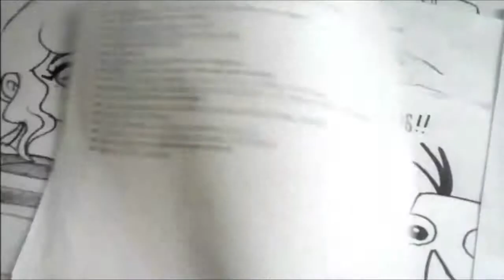Mira Y Animate a Dibujar UN VILLANO DE MEGAMAN XDEIOS